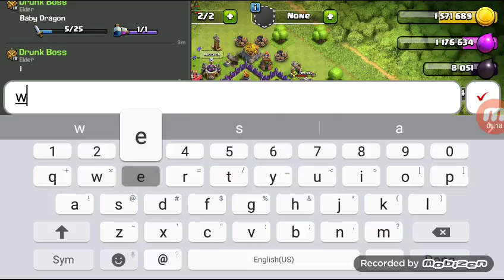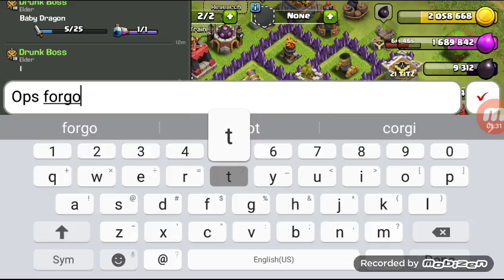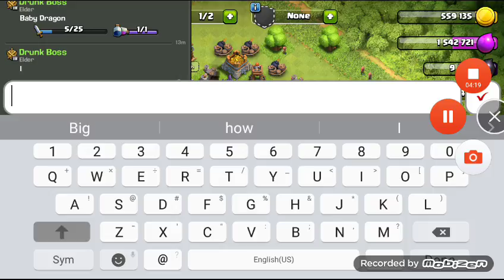Clash of clans No spells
Like This is a new channel I will improve